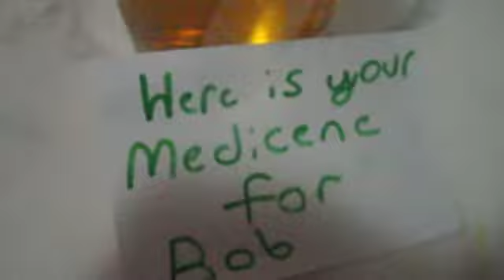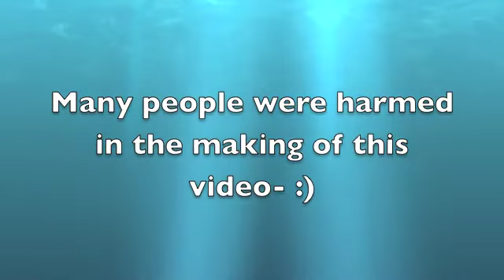The Drink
A funny video about "THE DRINK"